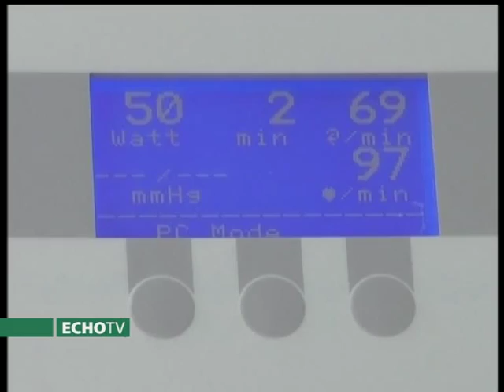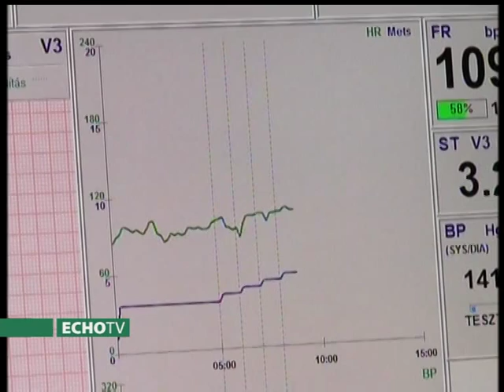Felkészülés a nagyatádi Ironman-re- Echo tv Mozgás 2013. 11. 29.